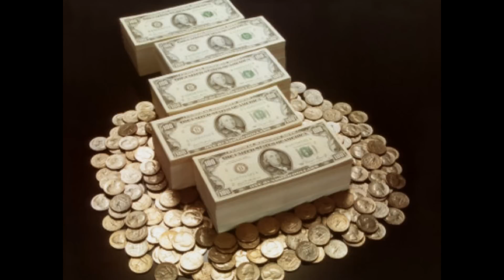where i get my swag.wmv